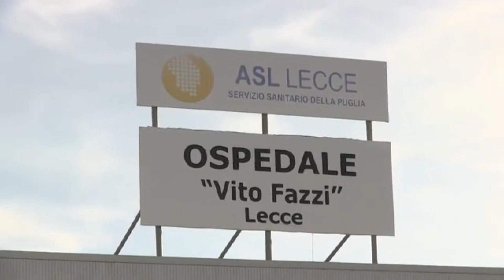Anche l'auto di servizio per l'incolumità dei medici, è una delle misure proposte dall'Asl di Lecce